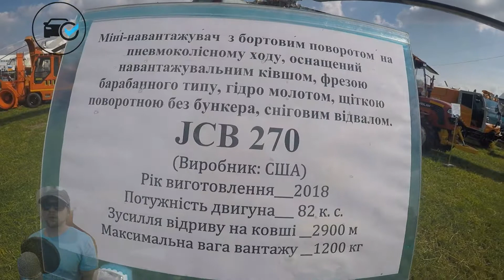Колесный мини-погрузчик JCB 270 обзор и характеристики. Тяжелая техника для уборки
Колесный погрузчик JCB 270 обзор и характеристики. Тяжелая техника по уборке. В этом выпуске расскажу о мини погрузчике JCB 270. Эту технику я заснял на крупном фестивале ОлдКарЛенд. На этой крутой технике было много разной техники и автомобилей. На канале можете найти много обзоров про автотехнику с этого фестиваля и теперь немного расскажу главные характеристики колесного мини погрузчика. Мини-погрузчик с бортовым поворотом на пневмоколесном ходу, оснащен погрузочным ковшом, фрезой барабанного типа, гидро молоток, щеткой поворотной без бункера, снежным отвалом. Производитель США. Год изготовления 2018. Мощность двигателя 82 лошадиных силы. Максимальный вес груза 1200 килограмм.